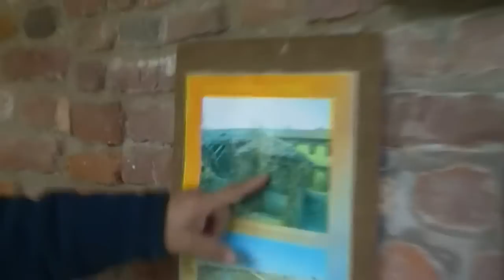Cascina Favaglie, Museo contadino 1, Cornaredo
Giancarlo Rangoni di Italia Nostra ci mostra il Museo Contadino alla Cascina Favaglie di Cornaredo